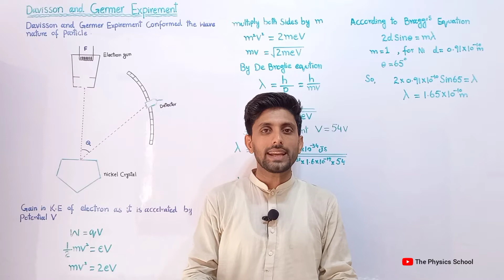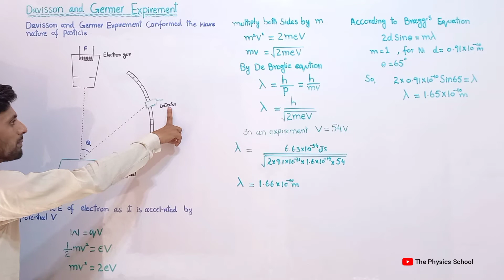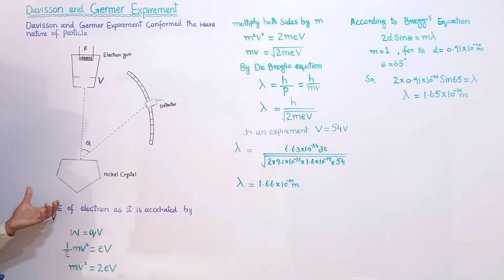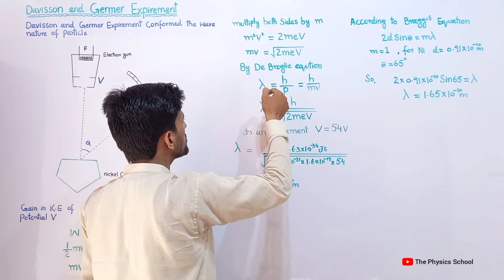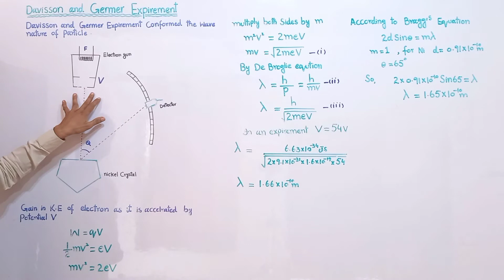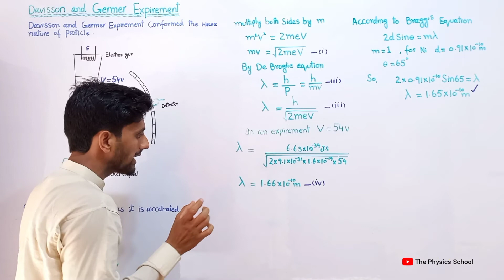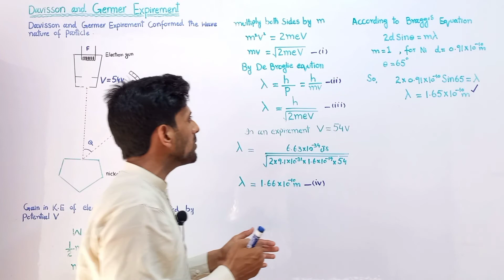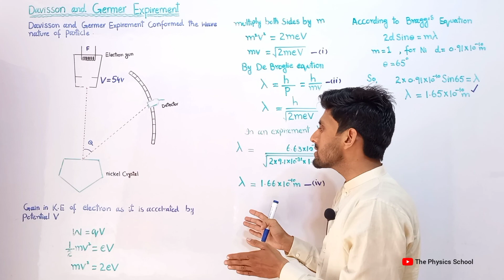davisson and germer experiment class 12 , wave particle duality , chapter 19 dawn of modern physics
A convincing evidence of the wave nature of electrons was provided by Clinton J.Davisson and Laser H. Germer . they showed that electrons are diffracted from metal crystal